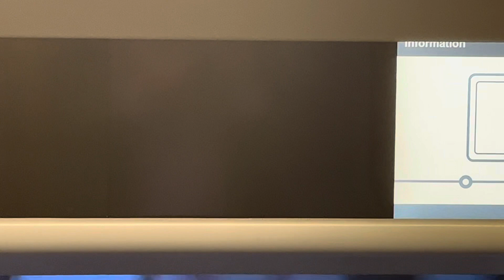9. March 2024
Up loada